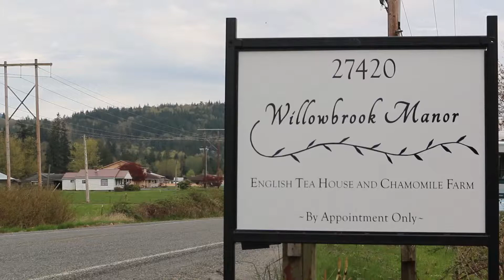Tea and Tulips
Interview with Terry Gifford, owner of Willowbrook Manor. In this video, Terry introduces us to the beautiful annual Tea & Tulips event.

Willowbrook Manor English Tea House and Chamomile Farm provides a rural haven where people can take time to make connections with each other, with nature, and with themselves. It is the “well” of welcome where experiences are flavored with the tradition of tea.

Credits:
Created by Savannah Acton